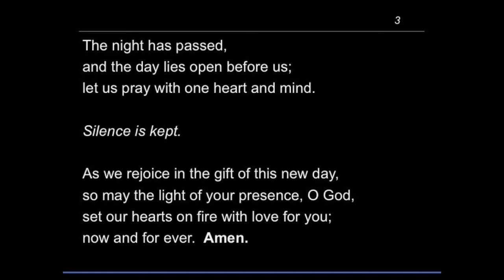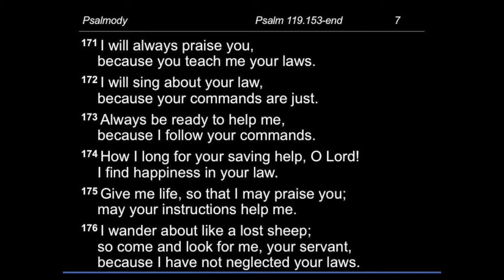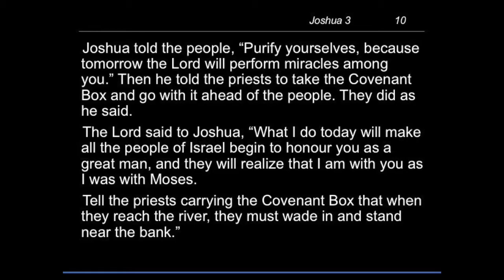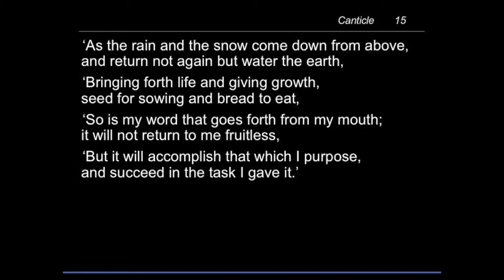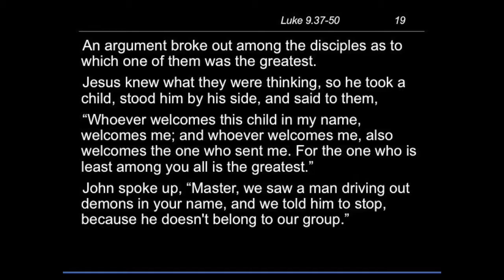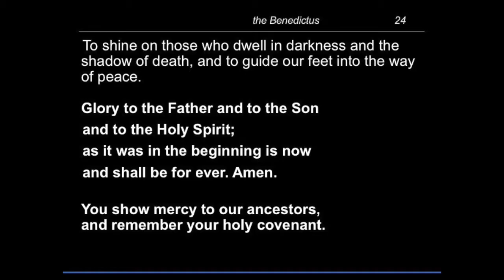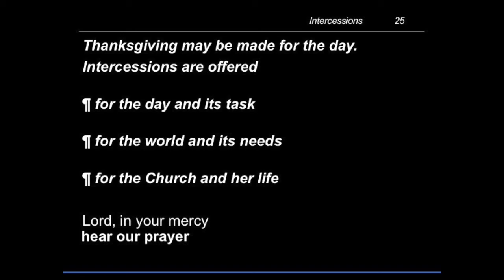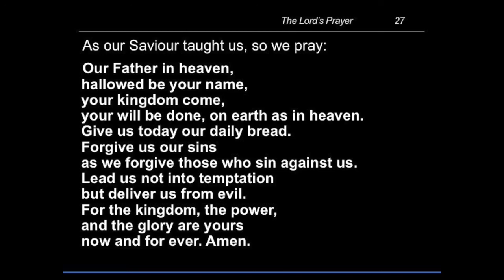Morning Prayer Wednesday, 3 June 2020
Readings for this are:
Psalm 119.153–end
Joshua 3
Luke 9.37–50

Sounds a bit variable in places as usual service was down and had to be done using mobile device - but we did it :-)